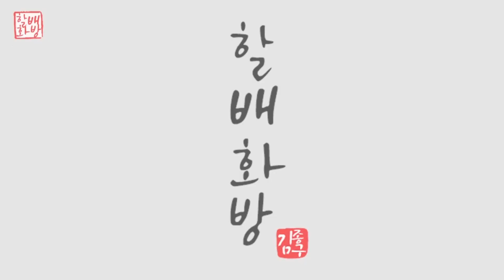밤에 핀 야생화 그리기| 아크릴페인팅 | Acrylic Painting [#284]힐링영상 취미미술